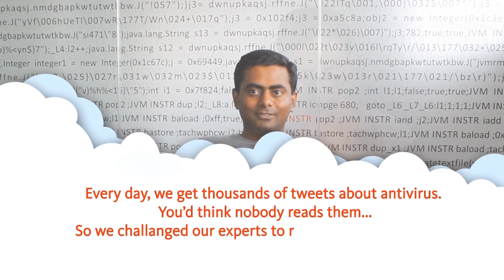Tweets about Antivirus - Episode 1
Who would have thought we can have that much fun reading what Twitter users say about antivirus? It would have been a shame let them go to waste so we decided to share some of the most funny tweets with you. The best part is that we asked some of our colleagues to do the reading and their reactions were... priceless. They may not be famous actors but they still rock it. Ready for the next episode?

Guest stars: Luiza, Costin, Jason, Manju & Catalin.